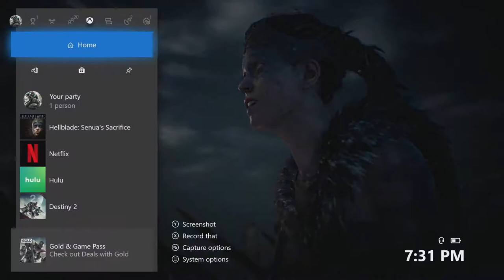THRASHING THROUGH!!! Hellblade Senua's Sacrifice Part 6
This is following the last boss battle and crossing over that creepy bridge. Now I have no sword and apparently I am going to have to face my fears in order to get a new one!

XBL- ThumbThrasherG5

THUMB THRASHER GAMING